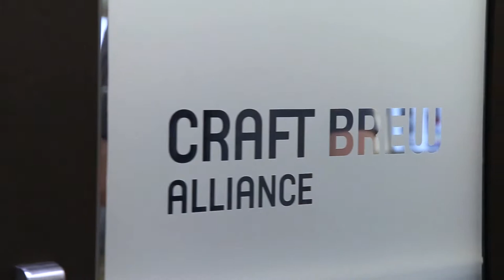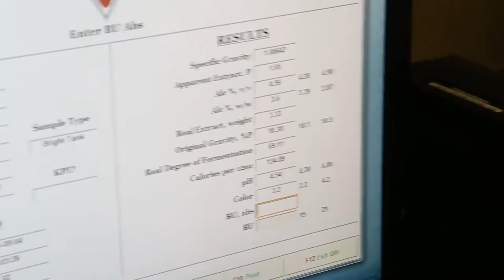Startup Brewery Challenge | A Pitch Competition For Emerging Craft Brands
Presented by Craft Brew Alliance, the Startup Brewery Challenge gives U.S. craft breweries who have been on the market for less than two years a chance to show off their business plans, sample one core product offering and receive immediate feedback from a panel of expert judges.

Competing for the chance to become the Widmer “Brother for a Day,” the winning company will receive an all-expenses-paid trip to Portland, Ore. and the opportunity to craft a new collaboration beer with Widmer Brothers Brewing. Winners will also take an extensive tour of the company’s production brewery, participate in Widmer Brothers’ daily taste panel and receive business coaching from CBA executives as well as sales, marketing, graphics, quality assurance and packaging department leaders.

Think you've got what it takes?